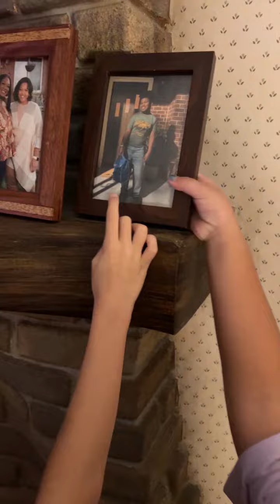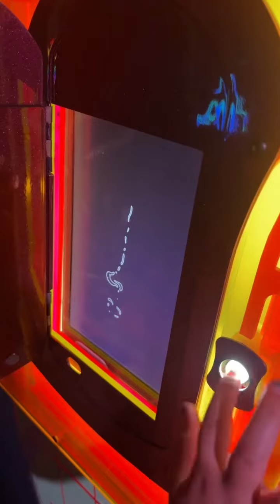Experience Meow Wolf - Dallas 2023 with Monica!